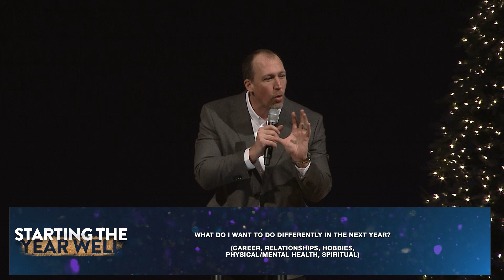Starting The Year Well | Pastor Jeremy McGinnis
Do you want to start this year off well? Here are three questions to shape this year.

To support this ministry and help us to continue to reach people in our city and around the world